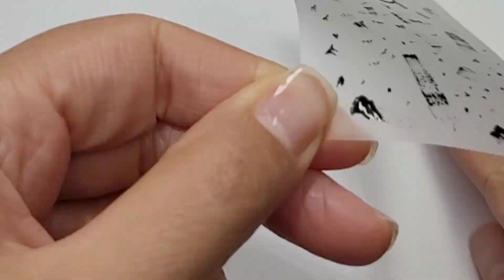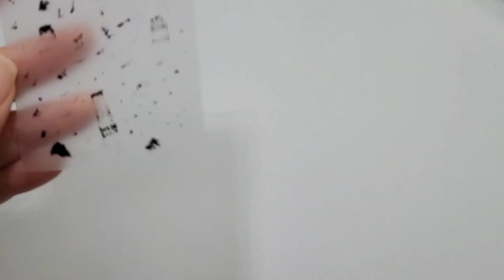[SUB]콩밥네일|점박이네일|재료 없이 젤 검정컬러로 만들기|만들기 너무 쉬워요|How to Make Spots with Black Gel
네시 여러분들 안녕하세요
네일시작!!
네시쌤입니다😁
네일샵을 8년 운영하면서 얻은 노하우를 제가 셀프 네일을 시작하시는 분들에게 정말 샵에서 시술한 것처럼 쉽게 가르쳐 드릴게요